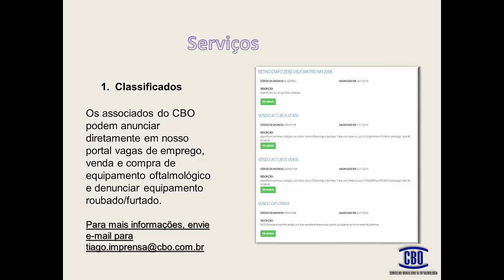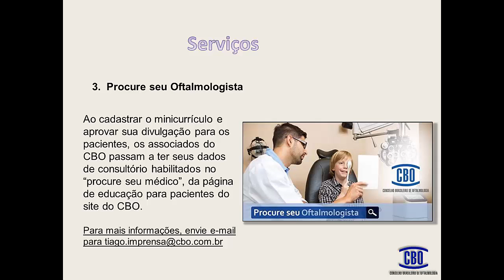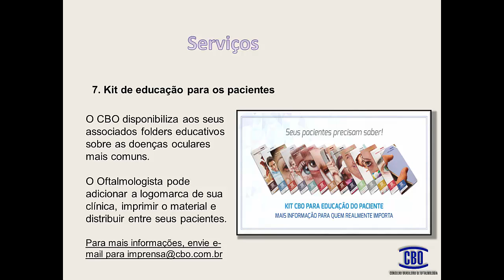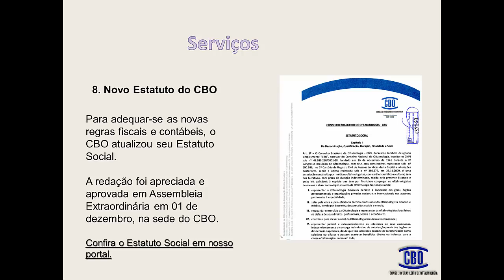Benefícios da área de serviços no portal!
Os associados do CBO têm direito a uma série de benefícios exclusivos em nosso portal. Confira!